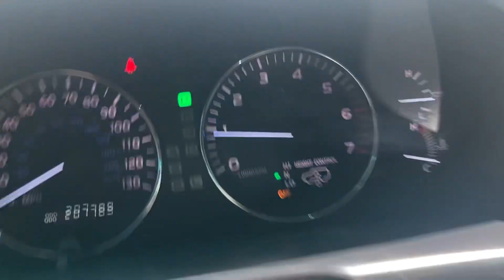2006 Lexus LX470 for Hunter by Will Moss